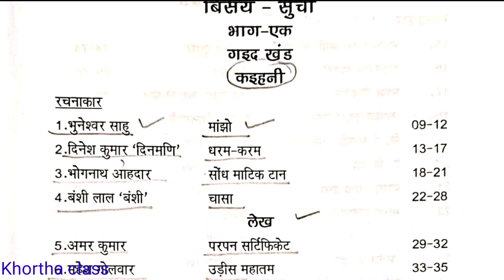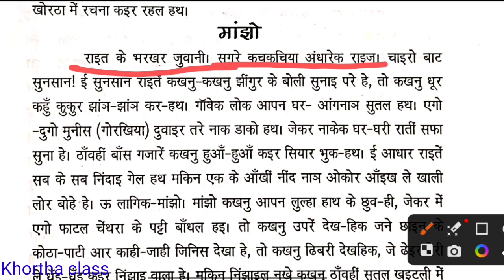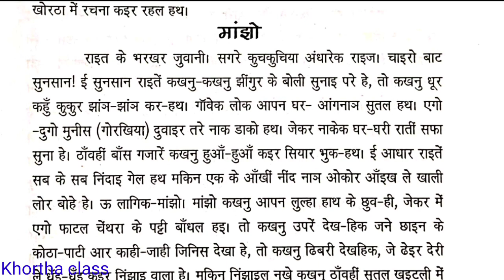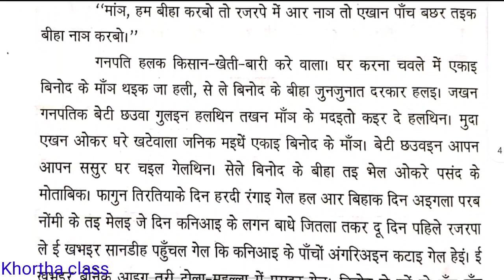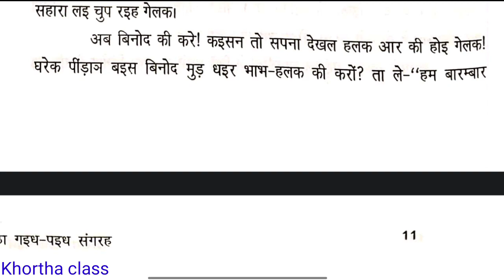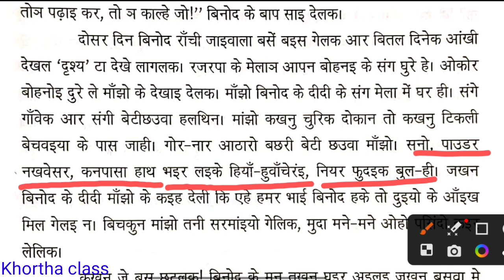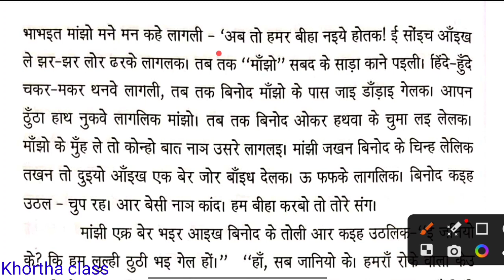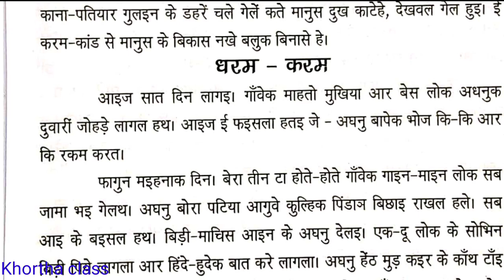manjho || jssc ldc || khortha_class || khortha gadya padya sangrah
iss video me ham jssc ldc ki khortha syllabus ke bare me padhenge
manjho ek bahut hi marmik kahani hai. jisme ek ladki ki shadi set hone ke bad uska hath kat jata hai. har kisi ko ye lagne laga ki ab ye shadi nhi hoga but wo ladka ladki ko wesi hi halat me shadi krne ki than leti hai.

khortha for ldc
khortha for jssc ldc
khortha class by ramesh sir
khortha class ramesh sir